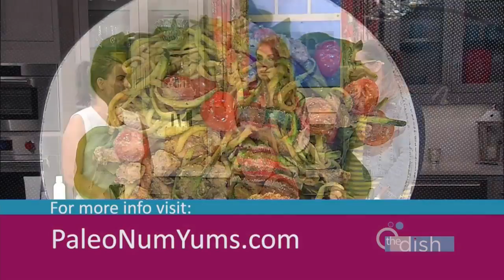The Dish | S7:E17 - Momma's Got The Dish Winner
Paleo Num Yums & Blush and Glow Studio join us on set for our extended Mother's Day giveaway.